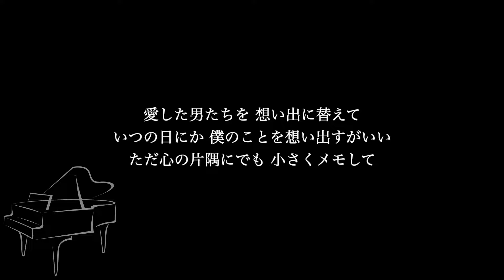【ピアノ伴奏カラオケ】セーラー服と機関銃 / 薬師丸ひろ子【低めのキー】